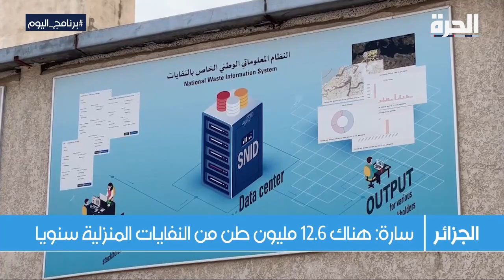الوكالة الوطنية للنفايات في الجزائر تضع خططا وبرامج لتثمين النفايات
في الجزائر.. أطلقت الوكالة الوطنية للنفايات مجموعة من البرامج اللي تقدم الدعم التقني والفني للشباب والشركات الناشئة العاملة في مجال تثمين النفايات، وإعادة تدويرها ورفع وعي المجتمع بأهمية الفرز من المنزل.

حمل تطبيق "الحرة كونيكت" للتلفزيونات والهواتف الذكية:

أمازون فاير